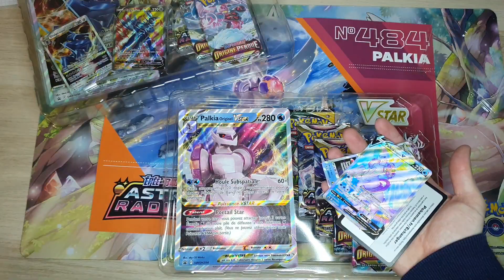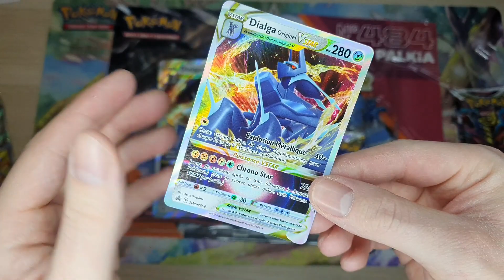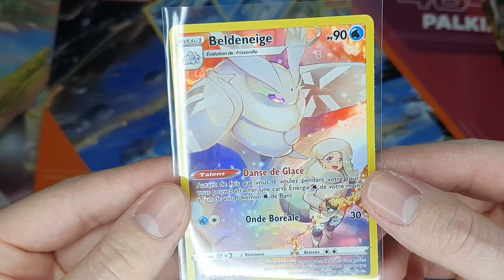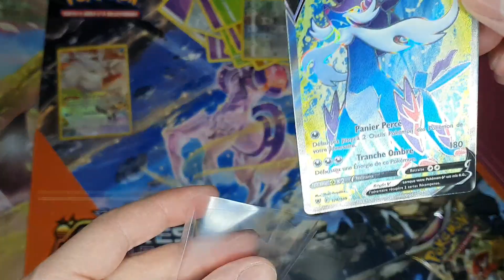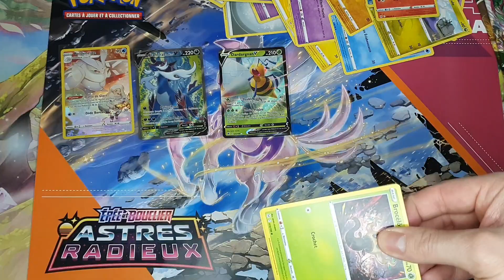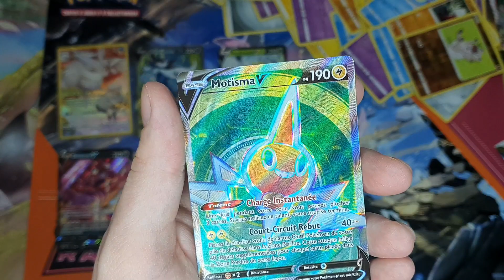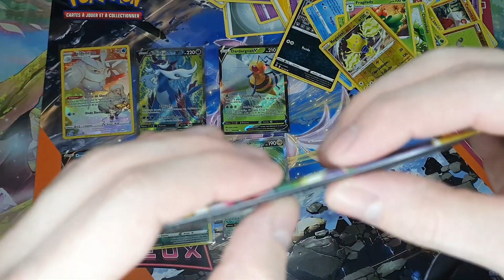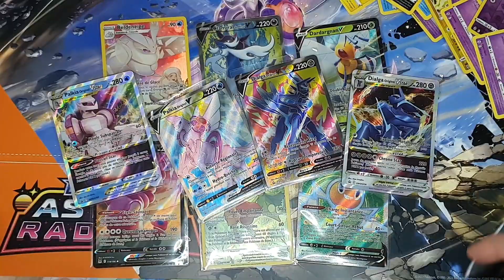Ouverture Coffret Pokémon Dialga et Palkia VSTAR !